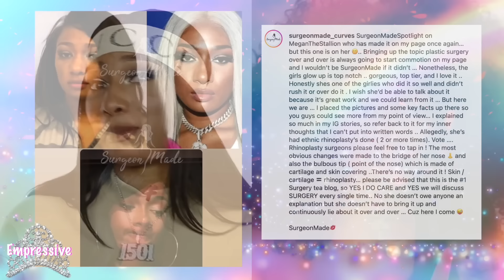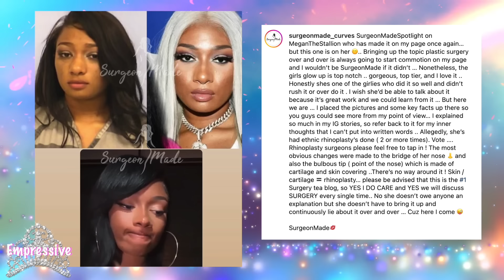Megan thee Stallion lies about nose job? Jeezy thinks Jeannie is an UNFIT MOM? He wants full custody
00:00 Intro & Chloe Bailey's NEW SONG "Boy BYE"
01:50 Megan Thee Stallion called out for lying about nose job
06:15 Jeannie Mai & Jeezy's divorce gets messier. Jeezy wants full custody